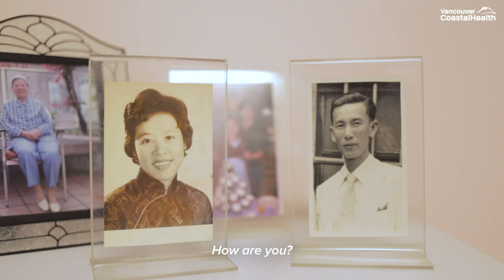What it's like being a Community Health Worker during COVID-19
Health Care Assistants (HCA), also known as Community Health Workers, Home Support Workers, Community Care Assistants and Care Aides, are dedicated, frontline care providers serving patients and clients in a variety of settings including acute care, long-term care, home and community settings.